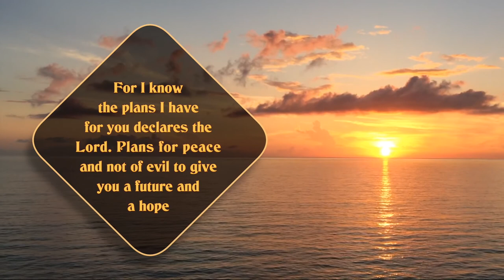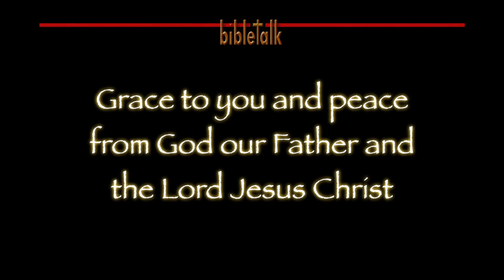Working a Plan for Life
The Lord says that He knows the plans that He has for believers, and He is working those plans for His good pleasure. That said, sometimes they don't feel too pleasurable but they always bring about His will in our lives, a future and a hope.